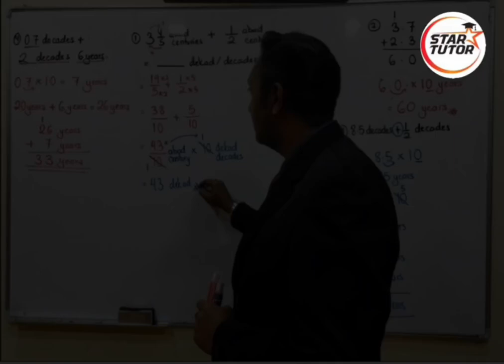29 September 2024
Learn how to easily calculate years and decades using fractions with simple techniques. Boost your math skills with Star Tutor today! 📊💡